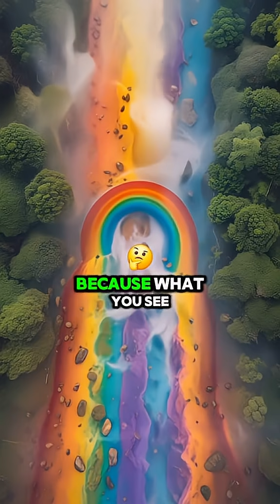RAINBOWS ARE FULL CIRCLES?space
This video features AI-generated voice and visuals inspired by Neil deGrasse Tyson for educational storytelling purposes.